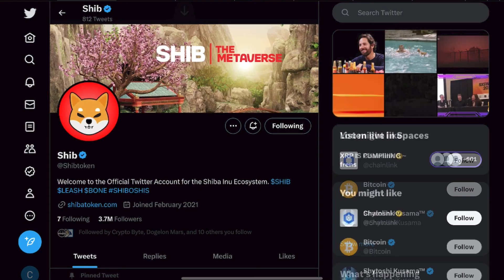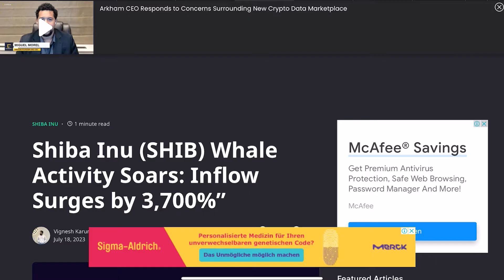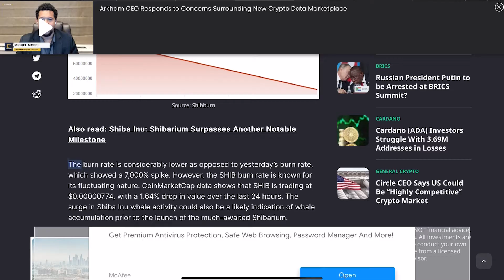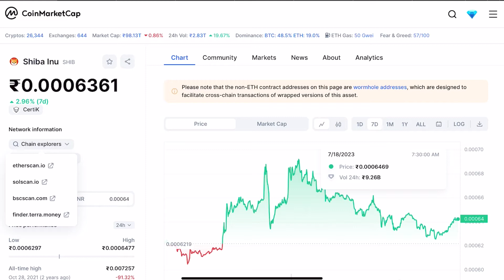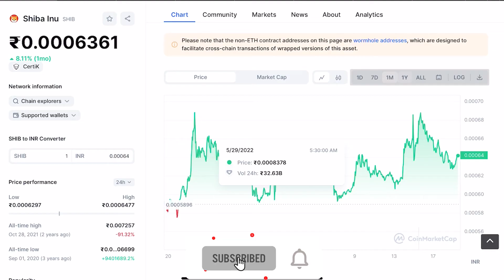Shiba Inu में Whales ने किये 4.51T Coins Hold😱|shiba inu coin news today |crypto news today| Latest